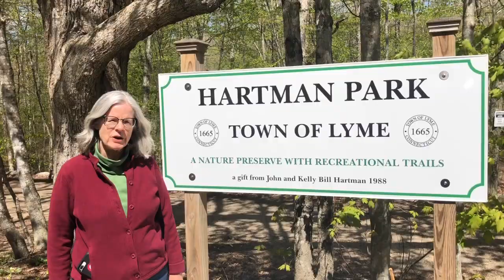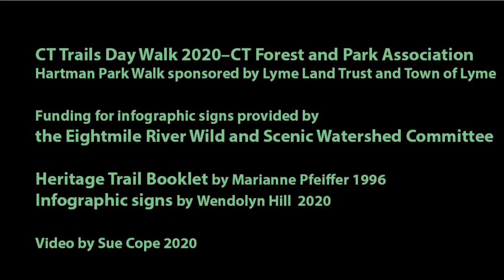LYME CT TRAILS DAY 2020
Hartman Park Heritage Trail